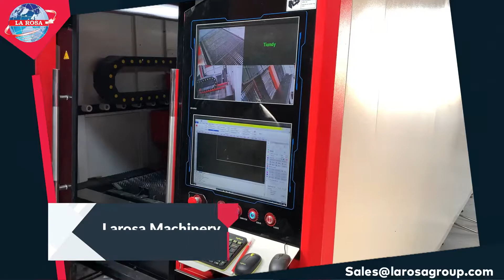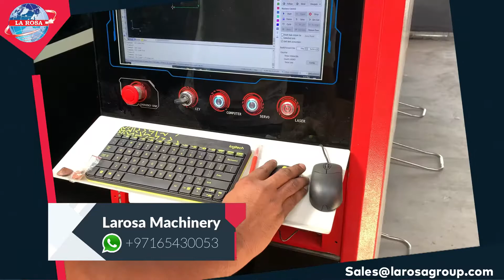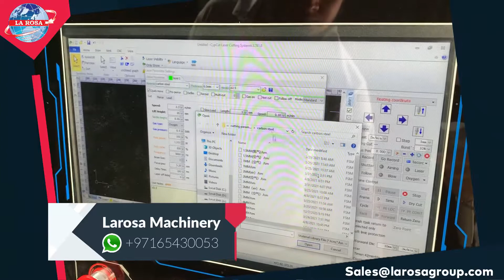fiber laser cutting machine - F3015HDE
What is fiber laser cutting machine?
Fiber Laser cutting machine: a laser beam that will be fired from the laser generator, which is focused into a laser beam with high power density through the optical path system.

What is the difference between a CO2 laser and a fiber laser?
The main difference that determines the type of materials each laser can process is the wavelength. A fiber laser usually has a wavelength of 1,060 nm while CO2 lasers have wavelengths in the 10,600 nm range. In general, fiber lasers have many advantages over CO2 lasers.